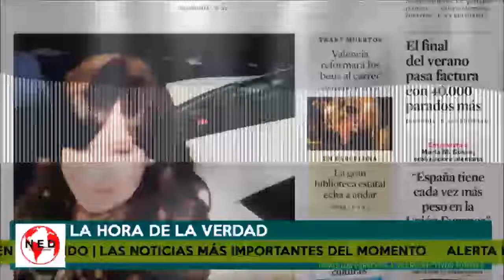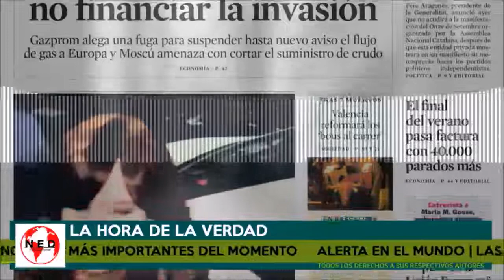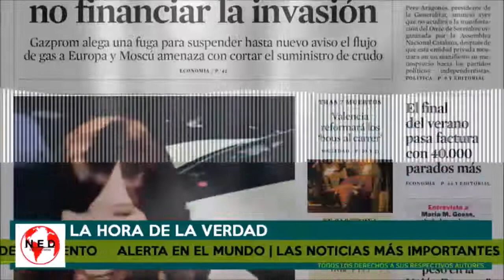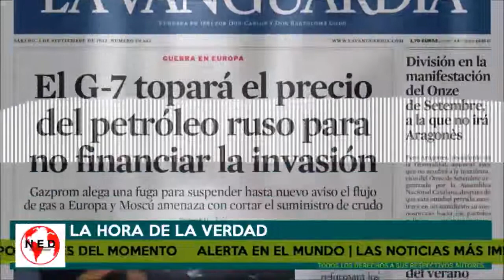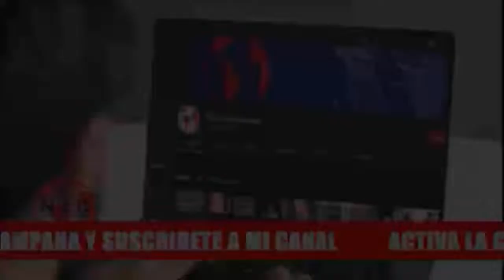MUNDO EN ALERTA ⚠️ Las Noticias más Importantes del Momento